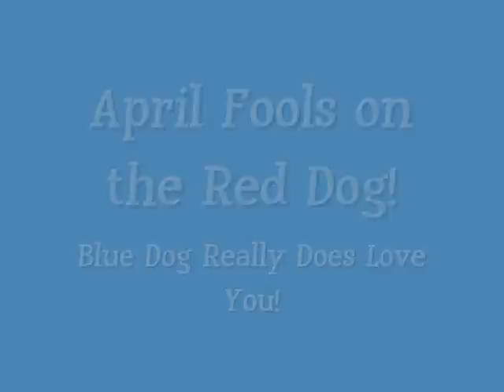Blue Dog Loves Obama & Jesus, but ... (April Fools)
Is it April Fools Day yet?  The Good Boy Blue expresses his opinions on motherhood, religion, and the American president.  With, of course, a special surprise for Red Dog thrown in for good measure.